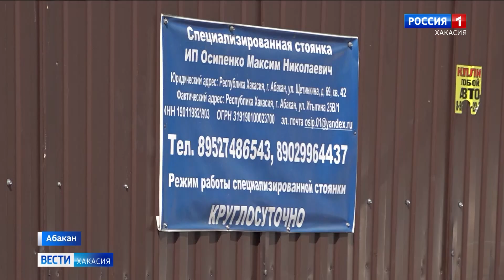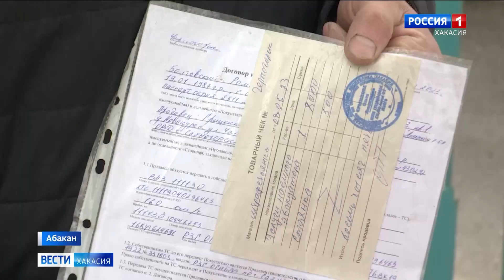По настроению. Владелец штрафстоянок в Хакасии снова выставляет заоблачные счета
Вмешательство нашей съёмочной группы помогло восстановить справедливость. Сегодня в редакцию программы "Вести-Хакасия" обратился автовладелец, у которого забрали машину. Забрали за дело, а вот за возврат попросили заоблачную сумму. Владелец штрафстоянки все тот же предприниматель Осипенко, чьи действия уже взяла на контроль антимонопольная служба.